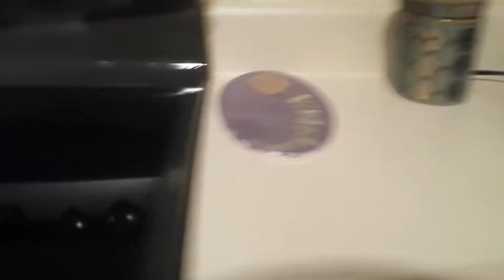Sonic And Chef Kirby's Insane,Tootaly Awesome,Lieget Adventures Epsiode 1 Season 1 Jr. Gets Stolen